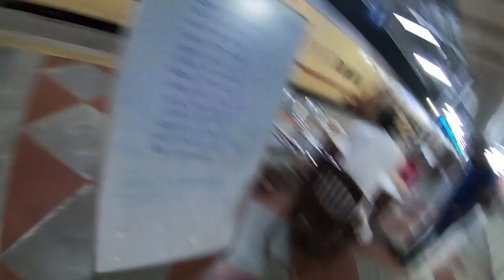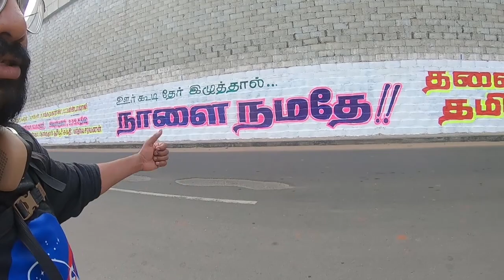तंजवरचं बृहदेश्वरा मंदिर | मराठा पॅलेस | Marathi travel vlog | Backpacking South India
दिनांक 12 डिसेंबर रोजी रात्रीच्या नऊच्या गाडीने रामेश्वरम ते तिरुचिरापल्ली असा प्रवास झाला. रात्री 2 वाजता तिरूचिरापल्ली स्टेशनाच्या प्रतिक्षा कक्षात झोपलो अन सकाळी सात वाजता तंजावरकडे जाण्यासाठी निघालो. लिफ्ट मिळत गेल्या अन मी काही तासात तंजावर गाठलं. तिथलं बृहदेश्वराचं मंदिर अवाक करणारं आहे. जवळपास तीनचार तास मंदिर पाहिल्यावर पुढे तंजावरचा मराठा महल अन लायब्ररी पाहिली. मराठ्यांच्या खानाखुना लांब तमिळनाडूत पाहून छाति भरून येत होती. त्यानंतर पुढे धारासुरमचं मंदिर पहायला निघालो.